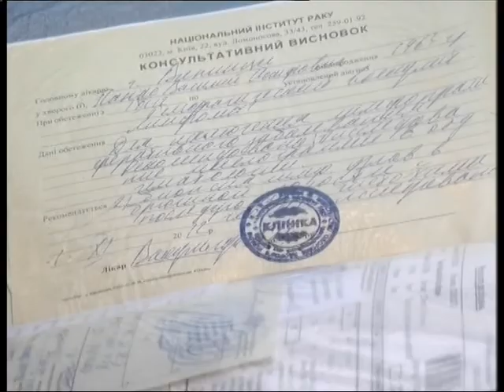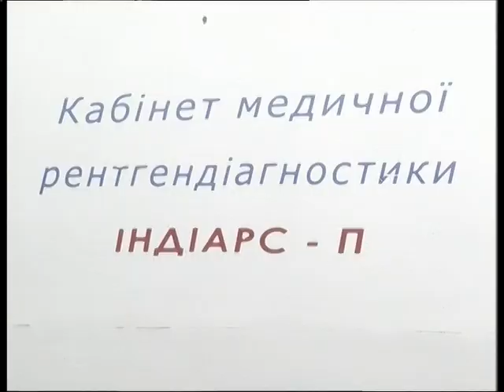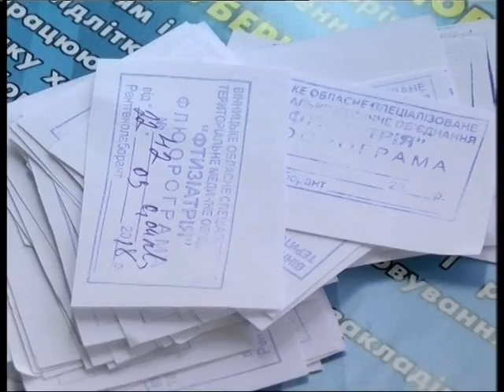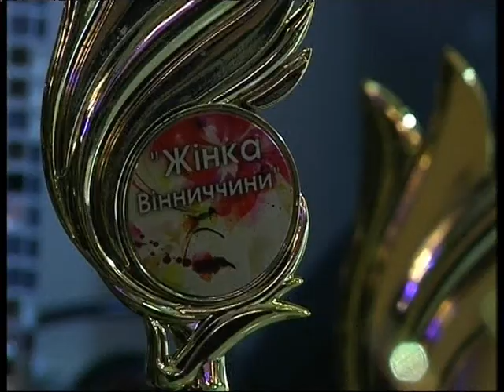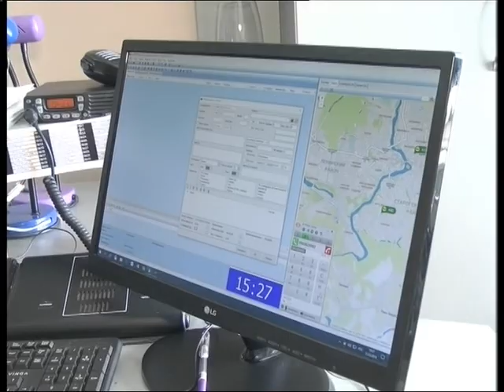ТНВ_17:00 22.03.2018